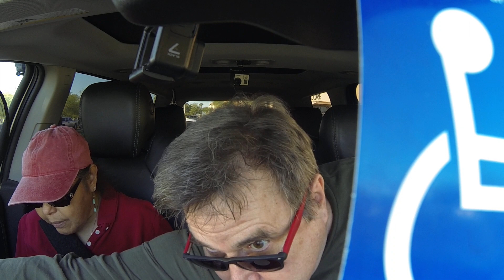Popeyes, #2, Fries & Spicy Chicken Sandwich with Red Beans & Rice, Casa Grande, Arizona, GOPR0052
Popeyes Louisiana Kitchen, 2223 E Florence Blvd, Casa Grande, AZ, 85122,
Medium Lemonade, 15 October, 2020,

Don't forget the Red Beans & Rice at Popeyes Drive Thru, #2, Fries & Spicy Chicken Sandwich, Casa Grande, Arizona, GOPR0052,